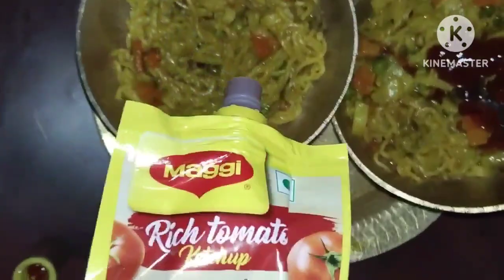আজি ক'লৈ আহিলো #দিনটো কেনেকৈ গ'ল